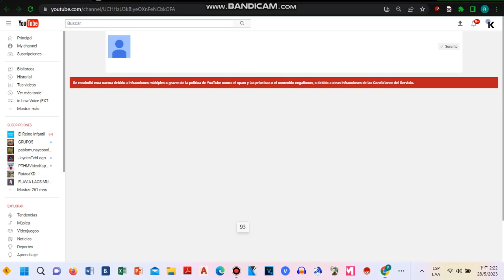Bad News: Valeska Klapof Got Terminated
Got Cancelled